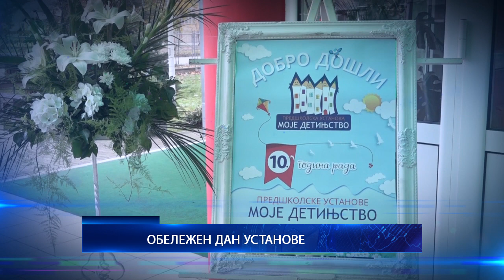27.11.2023. U VEČERAŠNJEM GLASNIKU GLEDAĆETE...